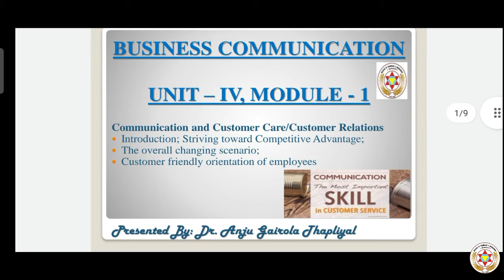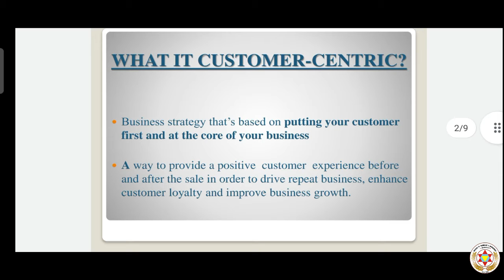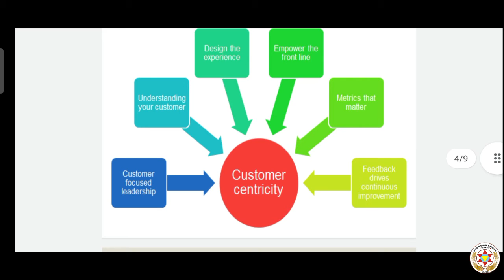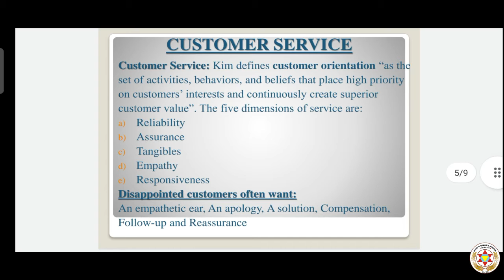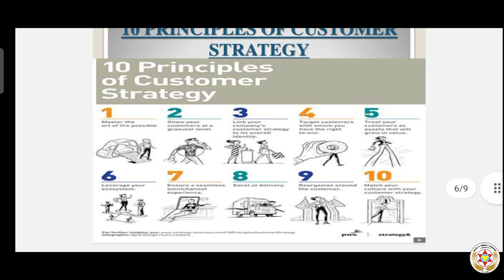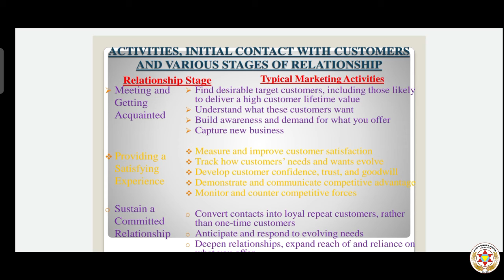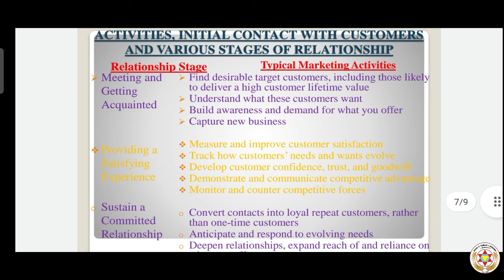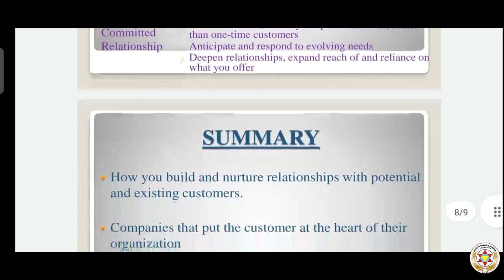Business Communication - Unit 4 Module 1 - Bcom(H) - 2nd Sem